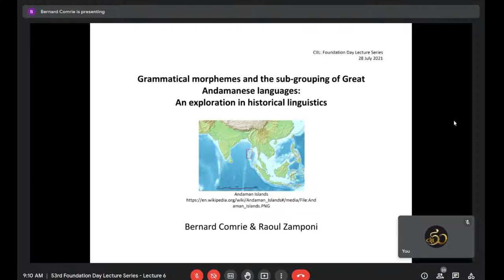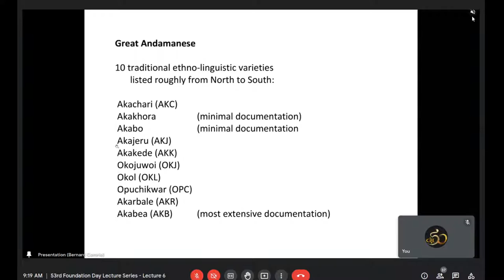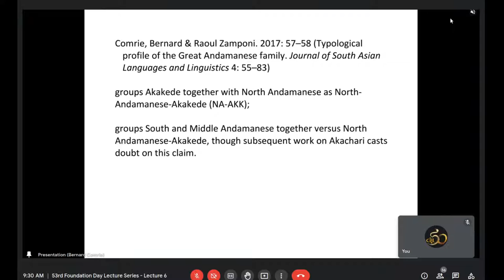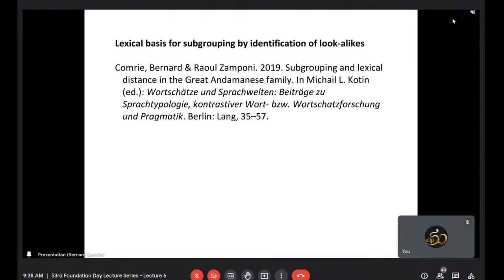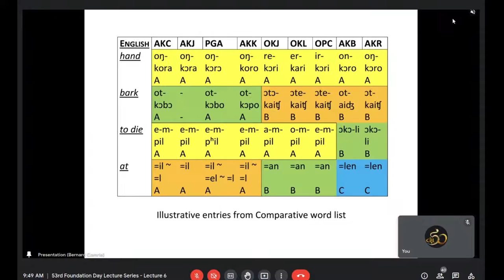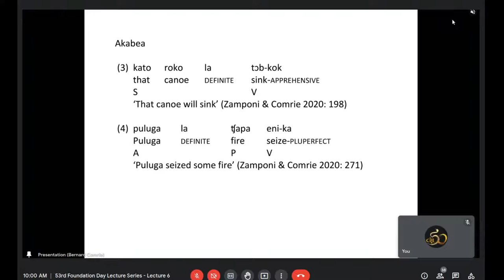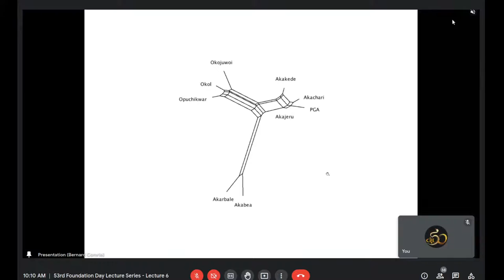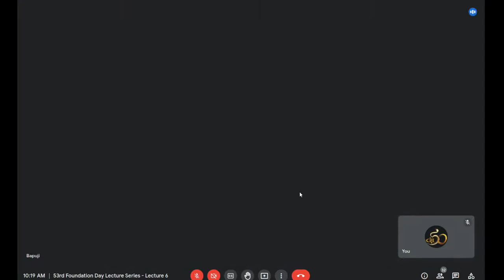53rd Foundation Day Lecture Series - Lecture 6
Speaker:  Bernard Comrie

Topic:  Grammatical morphemes and the sub-grouping of Great Andamanese languages: An exploration in historical linguistics